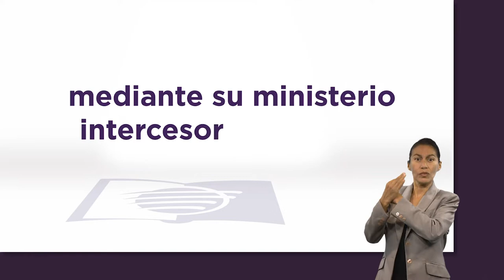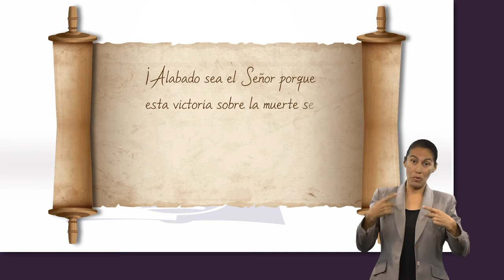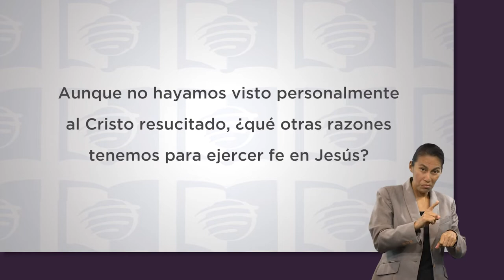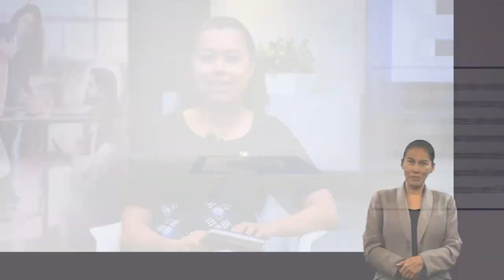ESU 4to. Trimestre 2022 Lección 7 - La victoria de Cristo sobre la muerte